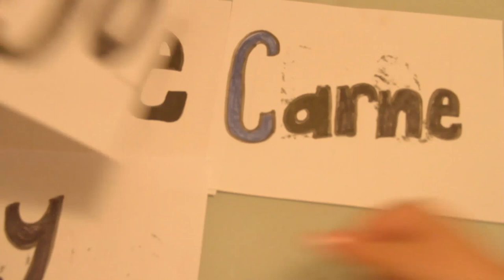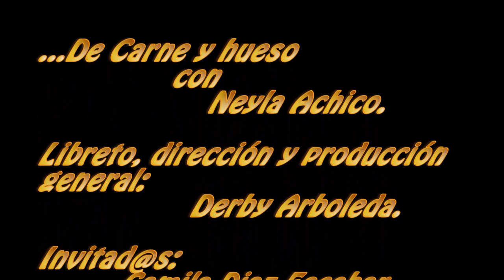Afrocaleñidad juvenil. Capitulo10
Ser joven negr@ en Cali...